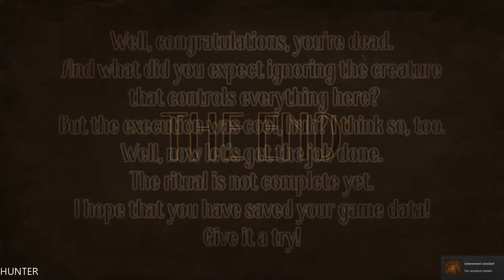Cilenced: The House Gameplay Walkthrough Part 6- GTX1080TI (1080p60FPS)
Meet Ashly, our Visual Novel main character. She and her classmates want to celebrate the birthday of their mutual friend, a famous teen idol of the school Grace. That will be fun. But there is no time to play games. Because tonight Ashly will have some work to do. The ghosts of the past will pay her a visit. She needs to survive the night in an old abandoned house and complete an ancient ritual to get rid of vengeful spirits. Welcome to the world of fear and madness. Lonely mysterious place awaits you to step in the dark realm of nightmare. Will you help Ashley complete her mission? Will you survive?

PC Specs:
- CPU: INTEL Core i7 7700K (4.6GHZ)
- MAINBOARD: ASUS ROG MAXIMUS X HERO
- RAM: G.Skill Ripjaws V 16GB (4X 8GB) DDR4 3400 Mhz
- VGA: ASUS ROG GTX 1080TI Gaming  11G
- SSD: Samsung 850 Evo 500GBX2
- HDD: WESTERN DIGITAL 3X4 TB SATA III HDD 128MB
- CASE: CORSAIR 600T WITHE
- PSU: Corsair HX1000i 1000W Platinum
- CPU COOLER: Corsair Hydro Series H100i GTX